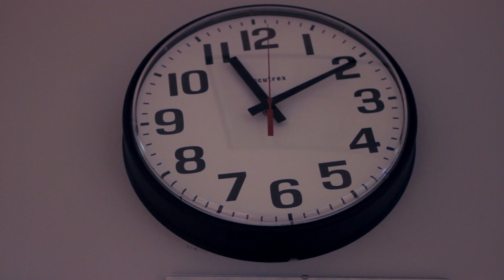Just Fresh High School - Pilot Episode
---READ BELOW PLEASE AND THANKS---

PLOTLINE: A 13 year old is the principal of Just Fresh high school. He is in it with his friends, enemies, and acquaintances. How can such a childish, down-right nasty 13 year old run a school. Is he all that nasty? Is he all that childish? Watch the series to laugh and learn!

ATTENTION: This is a new series and this is just the pilot episode, I would LOVE to hear your opinion on the basic idea of the series in the comments below, what is good/bad, if you want this to continue into a full on web series, what you liked a lot about it, what it needs more of, etc etc etc! Please let me know! Also let me know if you want this to be a full web series!

Also, if you do like this pilot and the series idea etc. Make sure to share it with your friends, family, and more on twitter, facebook, google plus, and all of your social networking websites, because the more views it has, the better chance this has in becoming a full series!

Because ratings also count towards our decision in making it a series or not!

Thanks,
Harrison and the Just Fresh Cast and Crew

OTHER LINKS:
Harrison: